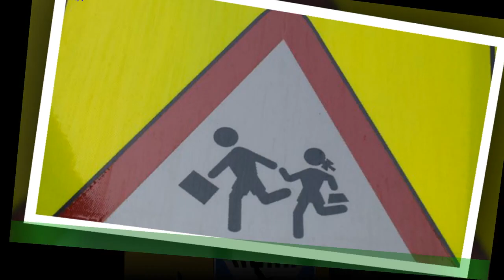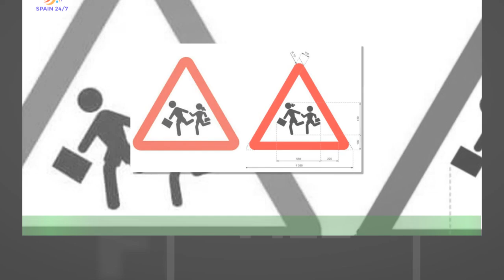El fin de las de tráfico machistas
Tráfico ya lleva días mostrando los nuevos diseños para las señales de tráfico que entrarán en vigor en 2023,cuando se apruebe el real decreto elaborado, entre otros, por los ministerios de Transportes e Interior y la Dirección General de Tráfico (DGT).Las nuevas señales podrán empezar a instalarse cuando se superen los trámites burocráticos,